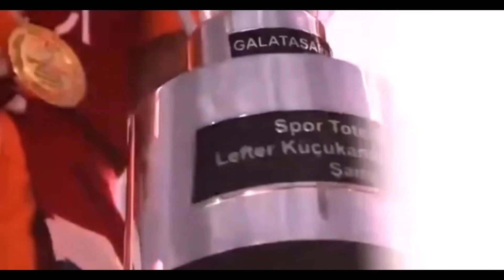Fatih Terim belgesel Film Netflix Fragmanı yayınladı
Fatih Terim Netflix

Netflix
Fatih Terim
Fatih Terim İstifa mı etti
Fatih Terim röportaj
Fatih Terim röportaj verdi

Galatasaray
Galatasaray maçı özet
Galatasaray Bursaspor maçı özeti
Galatasaray Beşiktaş
GS bjk maçı özet

belgesel

Fatih Terim fragman izle
fragman

sen çal kapımı fragman

GS
Fatih Terim fragman
Muslera